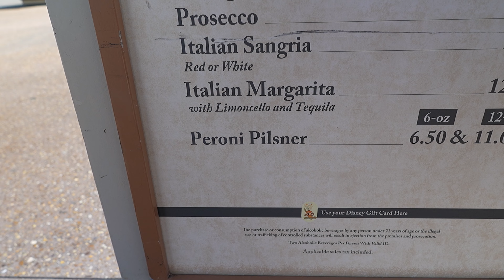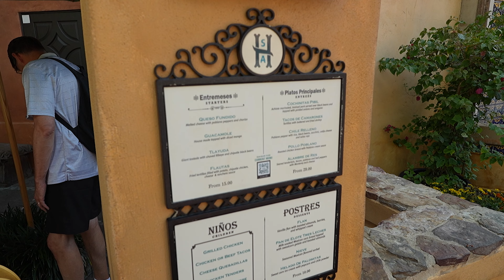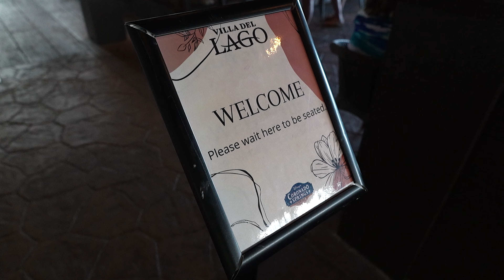Cinco de Mayo FAILED adventure 🪇 Disney World food review May 5th 2024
At Disney World, you can go to EPCOT where the Mexico Pavilion transforms into a lively fiesta hub for Cinco de Mayo so that's where this theme park food expert and vegan disney world foodie went but it was a fail. While many associate Cinco de Mayo with margaritas and tacos, it actually commemorates the Battle of Puebla in 1862. During this battle, the outnumbered Mexican army secured victory over the French during the Second Franco-Mexican War. Contrary to popular belief, it’s not Mexico’s Independence Day, which falls on September 16.  The heart of Cinco de Mayo celebrations at Disney World lies in Epcot’s Mexico Pavilion. Here, you’ll find a vibrant blend of culture, music, and delicious food. The locations we went to do not accept Walt Disney World annual passholders.
00:00 Welcome to Epcot Cinco De Mayo
    at Walt DIsney World EPCOT theme park and Disney's Coronado Springs resort
00:16 Mexico Pavillion
01:09 Germany Pavillion
Brandy (Vegan)
02:15 Italy Pavillion
Italian Margarita
    Topaz Gold Tequila with Limoncello
03:19 La Hacienda de San Angel
Guacamole (Vegan, Modified)
  served with corn tortilla chips (modified)
San Angel Inn Margarita (Vegan)
    Centinela añejo tequila, Alma Finca orange liqueur, rosé wine, Abasolo corn whiskey, fresh lime juice (modified)
The Cucumber
    Tromba blanco tequila, fresh cucumber and lime juice, vodka, Abasolo corn whiskey, Rhubarb bitters, Tajín chile-lime powder rim
Guanabana Sorbet (Vegan)
09:24 Coronado Springs Resort Three Bridges
Poke Bowl with Tofu (Vegan)
    Basmati Rice, Coconut Milk-Lime Sauce, Vegetable Melee, Sriracha "Aïoli”, Grilled Pineapple
Imposible Tacos (Vegan)
    Tomatillo Salsa Verde, Chipotle-Pineapple Salsa, Salsa Borracha, Plant-based Cotija, Pickled Vegetables, Black Beans and Rice
Poke Bowl with Marinated Tuna (Pescetarian, Gluten Free, Modified)
    Basmati Rice, Coconut Milk-Lime Sauce, Vegetable Melee, Modified Sriracha "Aïoli” and Grilled Pineapple with Marinated Tuna
13:13 Overall thoughts on Cinco de Mayo
    at EPCOT and Disney's Coronado Springs Resort

Explore EPCOT Mexico Pavilion’s nooks and crannies especially on Cinco de Mayo. It represents the Pre-Columbian era, but you’ll find glimpses of colonial and modern Mexico too. Keep an eye out for EPCOT cultural gems that connect you to Mexico’s rich history. Let the enchanting sounds of Mariachi Cobre fill the EPCOT air. These internationally acclaimed mariachi musicians serenade you with soulful tunes, celebrating Mexican heritage.

Cinco de Mayo FAIL 🪇Disney World food review May 5th 2024
Home Cooking

Mail:
Princess and the Bear
4630 S Kirkman Road Unit 221